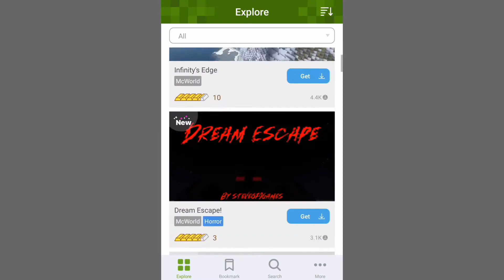Hey Guys Dream Escape Is In The Addons App! (Watch till the end please!)